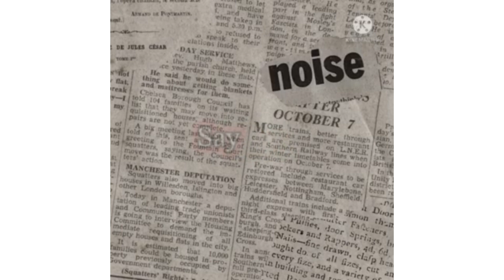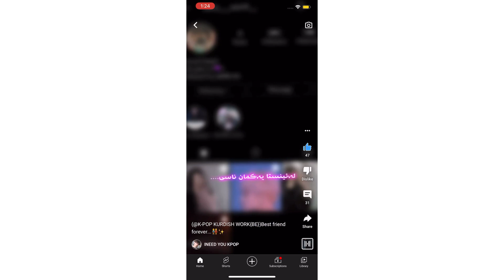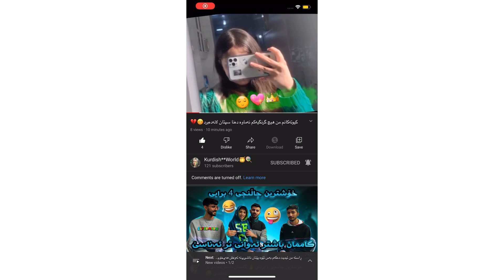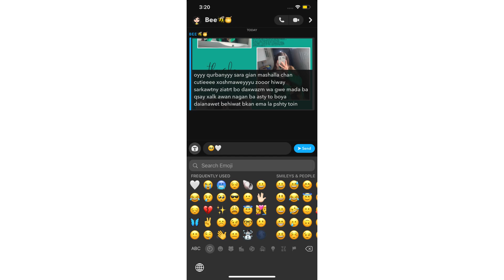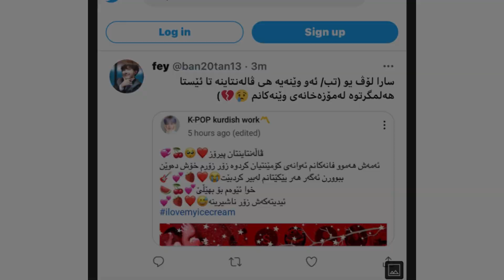ئیدیتی بینەرەکانم و نامەکانیان..،بەبۆنەی یەکەم بونم لە یوتوب🥺🤍